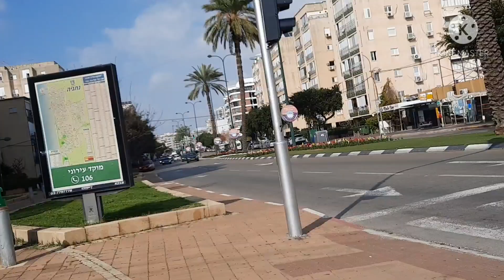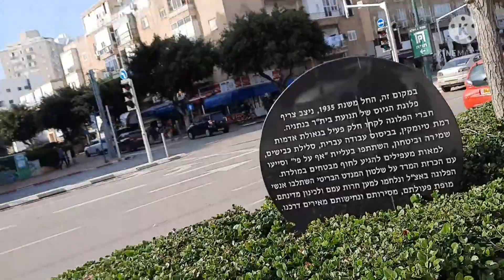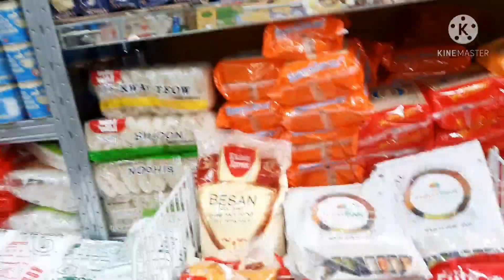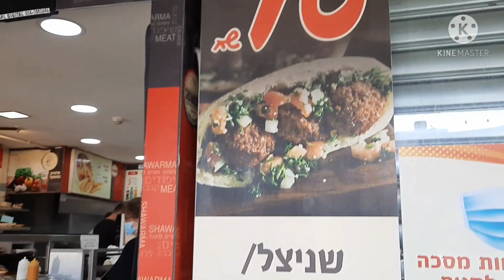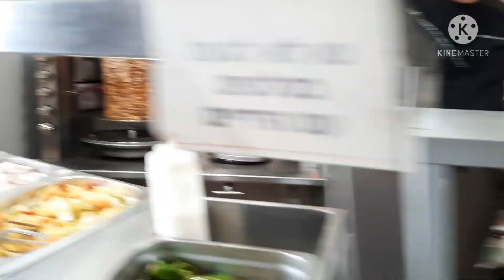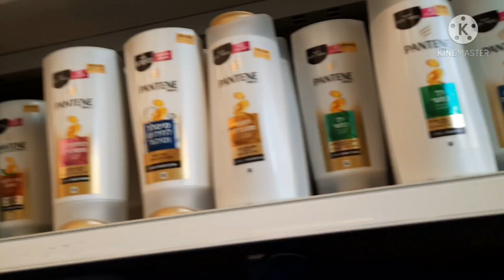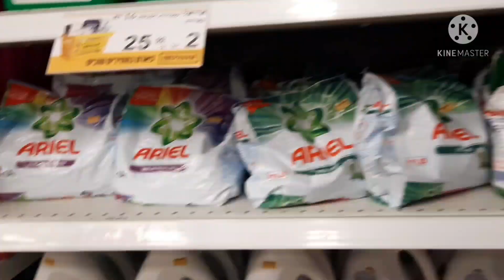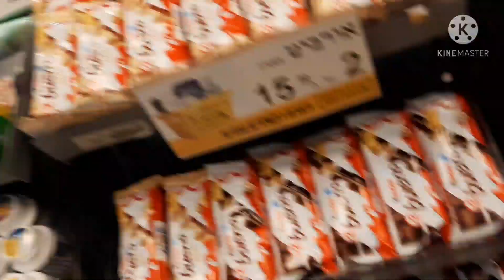Buhay ng OfW pag nasa labas! Kahit 2 oras lang masaya na kami..